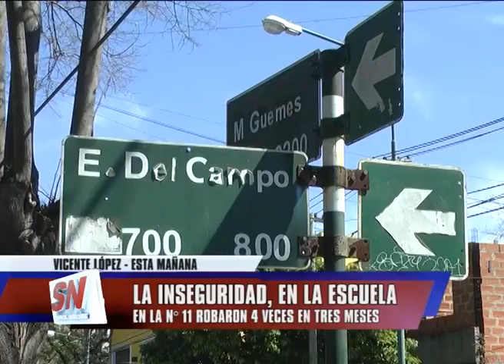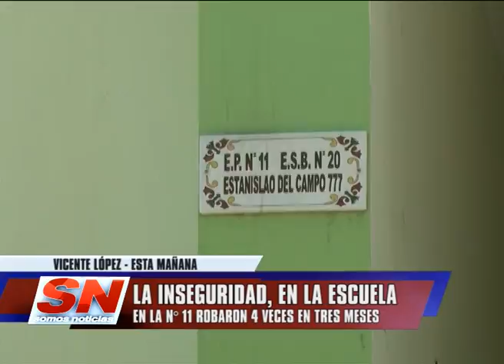LA INSEGURIDAD, EN LA ESCUELA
Padres de la Escuela n° 11 de Florida, ubicada
en Guemes y Estanislao del Campo, reclaman más
seguridad ya que en tres meses robaron cuatro
veces en el establecimiento. Además, denunciaron
que rompen las aulas y ensucian todo el lugar.